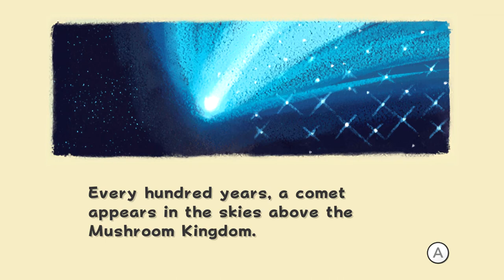Lets Play Super Mario Galaxy #1 U R MR GAY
jewish mario